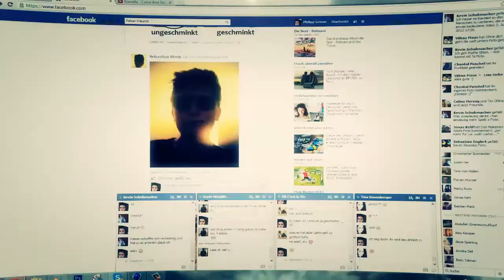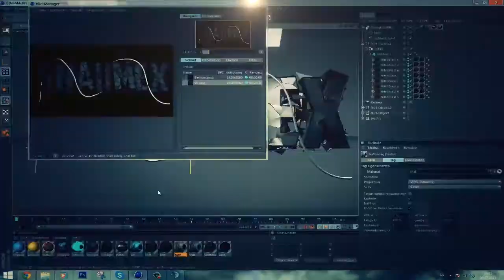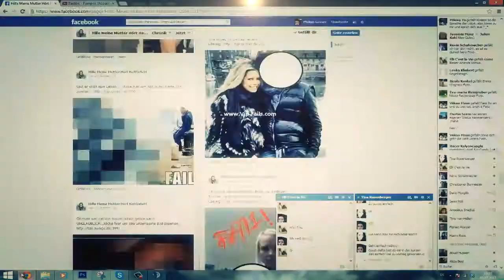Shaiimex│Speedart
Downloads and MORE!

Time : 1.2h